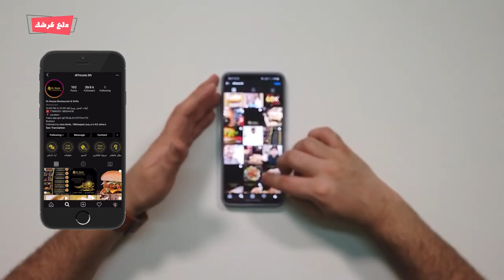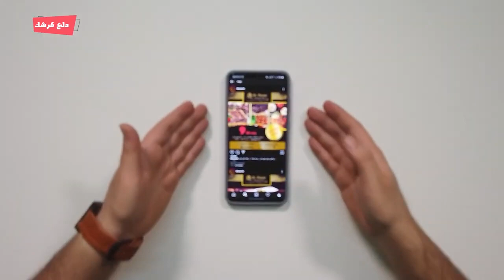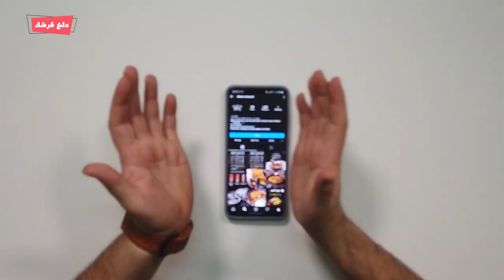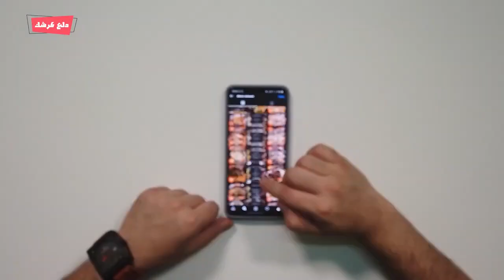المشويات على أصولها | دلع كرشك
برنامج دلع كرشك من تقديم السيد علوي والذي يقوم فيه بتقييم مطعمين بنفس الوجبة والمقادير، ويتم التقييم على أربع مراحل محددة.. وفي الحلقة السادسة يقوم السيد بتقييم وجبة المشويات من مطعمين مختلفين في البحرين.. ويقوم بالتقييم الموضوعي على أسس معينة